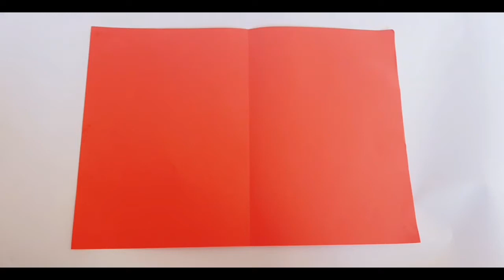quilling paper Card/ quilling paper flowers/ quilling paper earrings/ quilling paper craft,